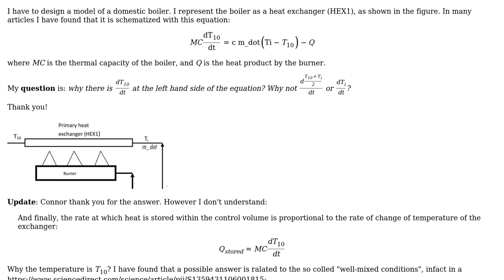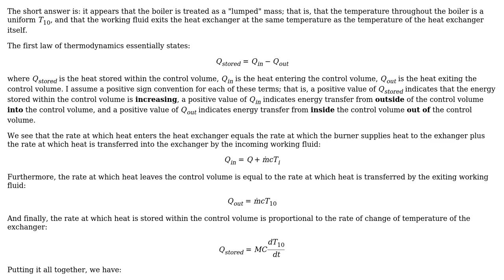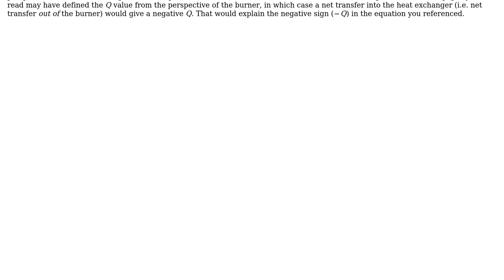Engineering: Model of a domestic boiler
With thanks & praise to God, and with thanks to the many people who have made this project possible! | Content (except music & images) licensed under CC BY-SA | Music | Images & others | With thanks to user Ugo Mela user Connor and the Stack Exchange Network Trademarks are property of their respective owners. You are responsible for your own actions.